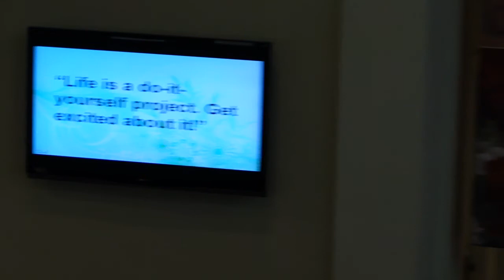New Thought Unity_ 2-20-11, Rev George Whitton, Lesson - Enthusiasm is Contagious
8th Video
Rev. George
Whitton gives the lesson, Enthusiasm is Contagious, Be a Carrier (Susan Rabin)